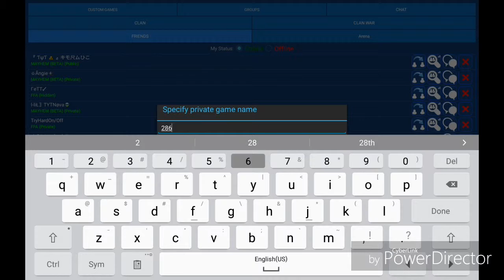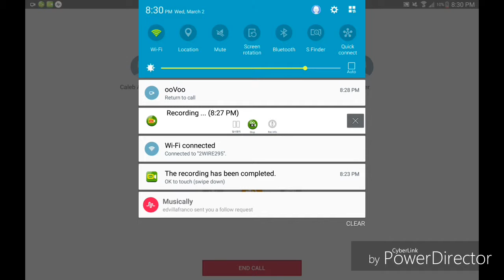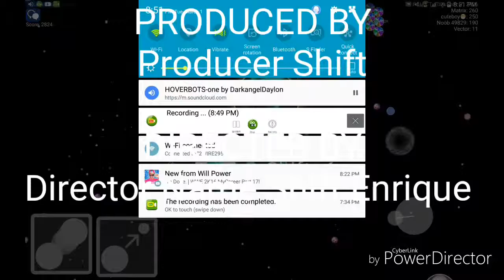A Mini Montage of some cool gameplay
People in my video:Revi😎 Joe 😆 and angie😘😝

Shout out to all my homies